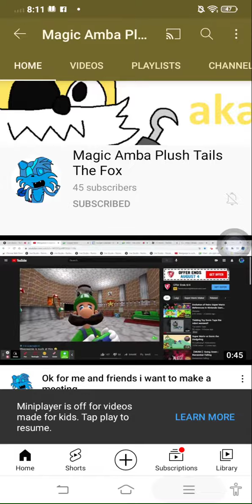joining magic amba plush tails the fox because i want to